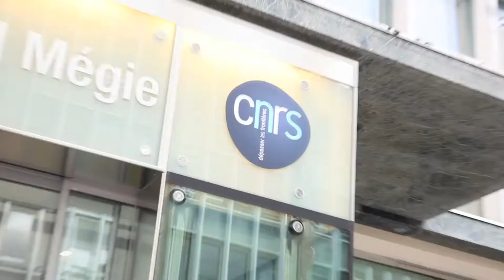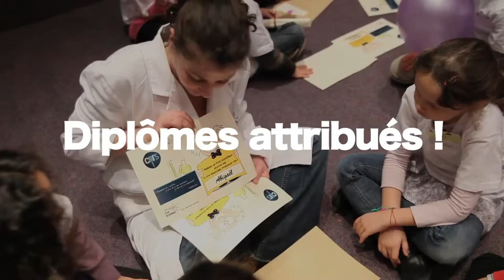Drôle de science - Chasse au trésor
Nous pouvons organiser votre Chasse au Trésor
Une série d'ateliers scientifiques permettront aux petits "Explorateurs de la Science" de collecter les indices pour découvrir le Trésor.

Dates : Tous les mercredis et samedis après-midi à partir de 14h30 et tous les après-midi durant les vacances